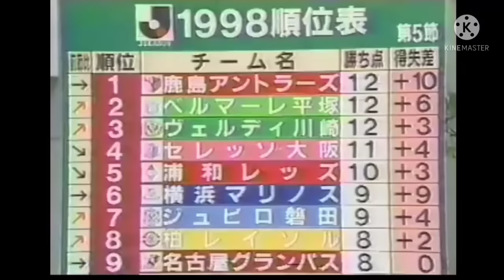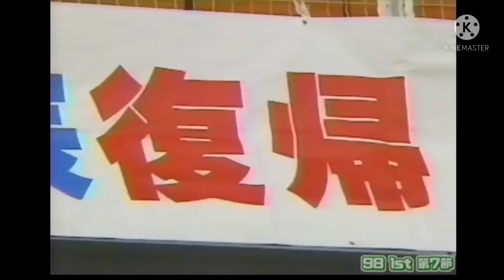ヴェルディ川崎1998年1節〜8節ハイライト カズ、ラモス、柱谷、高木、前園、北澤など